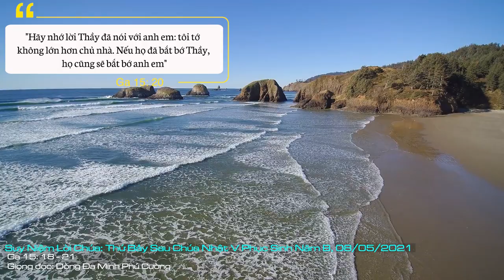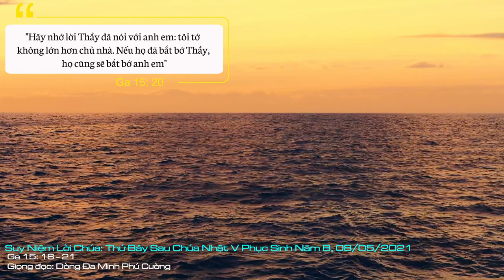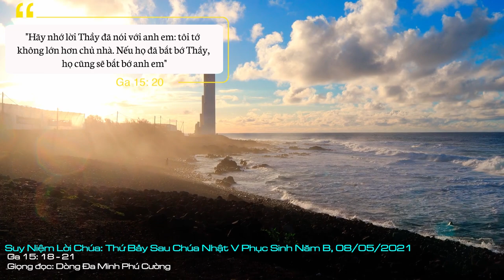Suy Niệm Lời Chúa: Thứ BẢY Sau Chúa Nhật V Phục Sinh - Năm B, 08/05/2021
Thứ Bảy Sau Chúa Nhật V Phục Sinh - Năm B: Chúa đã cho chúng con biết rằng theo Chúa quả thật chẳng dễ dàng. Chúa không mập mờ, không giấu giếm, nhưng đã cho chúng con biết số phận của mình: bị người đời ghét bỏ. Tuy yếu đuối, chúng con vẫn sẽ luôn bước đi theo Chúa vì chúng con biết, Chúa luôn ở cùng và tiếp thêm sức mạnh cho chúng con.
Tác giả Tacitus của đế quốc Rôma vào thế kỷ thứ nhất, trong tập sử ký của ông có ghi lại cuộc bách hại đầu tiên mà Giáo hội phải trải qua như sau: “Rôma năm 64, hoàng đế Néron, để dẹp bỏ tiếng đồn tố cáo ông là người đã nổi lửa đốt thành Rôma, đã ra lệnh lùng bắt những người mà dân chúng gọi là Kitô hữu. Một đám đông vô kể bị bắt giữ vì bị tố cáo không những đã gây ra cuộc hỏa hoạn, mà lại còn thù nghịch với các thần minh và nhân loại. Tất cả đã bị đem ra chế diễu và bị hành hạ cho đến chết: một số bị gói trong những mảnh da thú và quăng cho chó cắn xé; một số khác bị thiêu sống, như thế khi màn đêm vừa buông xuống, người ta dùng họ như những bó đuốc để soi sáng ban đêm; nhiều người khác bị đóng đinh cách dã man. Cảnh tượng ấy diễn ra trong các vườn thượng uyển của Néron cũng như tại hí trường, nó dã man đến nỗi đã làm cho dân chúng xúc động và thêm bất mãn”.
Trên đây là trang sử đầu tiên trong lịch sử các cuộc bách hại Giáo hội đã trải qua từ 2.000 năm nay. Ở đâu có Giáo hội, ở đó có bách hại. Thánh Gioan khi ghi lại đoạn Tin mừng hôm nay cũng nhìn thấy trước mắt cảnh tàn sát dã man mà các tín hữu tiên khởi đã trải qua dưới thời Néron. Cũng như các tín hữu tiên khởi, chúng ta được Giáo hội cho lắng nghe chính những lời loan báo của Chúa Giêsu. Chính Chúa Giêsu đã bị bách hại cho đến chết, do đó tất cả những ai làm môn đệ Người cũng rất có thể sẽ đi con đường ấy. Đó là một tất yếu: dù sống trong hoàn cảnh hay xã hội nào, bị thế gian thù ghét là phần số của người Kitô hữu. Điều đó không làm cho người Kitô hữu phải ngạc nhiên, bởi vì cuộc sống của họ là một cuộc sống đi ngược dòng. Bị thế gian thù ghét không phải là điều bất thường đối với thân phận làm Kitô hữu; cái bất thường trong thân phận Kitô hữu chính là cuộc sống dễ dãi, thỏa hiệp, chạy theo dòng thác của thế tục.
Trong xã hội chúng ta đang sống, người Kitô hữu luôn là mục tiêu công kích của rất nhiều người. Tại sao họ lại chống đối chúng ta? Vì chúng ta sống để làm chứng cho Thiên Chúa là sự thật. Trong khi đó, vốn quen sống trong sự dối trá, họ sợ sự thật. Họ công kích, loại trừ chúng ta ra khỏi cộng đồng, lôi kéo nhiều người cùng chống đối chúng ta vì họ sợ sự thật, họ sợ những kẻ làm chứng cho sự thật. Thế nên, chúng ta bị loại trừ là điều khó tránh khỏi.
Là những người đứng về phía sự thật, làm chứng cho Thiên Chúa, chúng ta buộc phải chịu hy sinh. Chúa Giêsu đã cho chúng ta biết trước điều đó, Người muốn chúng ta sẵn sàng để đón nhận mà không sợ hãi, không trốn tránh. Để được như thế, chúng ta rất cần sự trợ giúp của Người. Thế nên, ta phải siêng năng chạy đến với Chúa, xin cho mình dám can đảm, vượt qua những nỗi sợ hãi, vượt qua mọi lo lắng để làm chứng cho Người, bất chấp việc bị ghét bỏ hay loại trừ, vì chúng ta thuộc về Người.
Lạy Chúa Giêsu, Chúa đã cho chúng con biết rằng theo Chúa quả thật chẳng dễ dàng. Chúa không mập mờ, không giấu giếm, nhưng đã cho chúng con biết số phận của mình: bị người đời ghét bỏ. Tuy yếu đuối, chúng con vẫn sẽ luôn bước đi theo Chúa vì chúng con biết, Chúa luôn ở cùng và tiếp thêm sức mạnh cho chúng con. Amen.